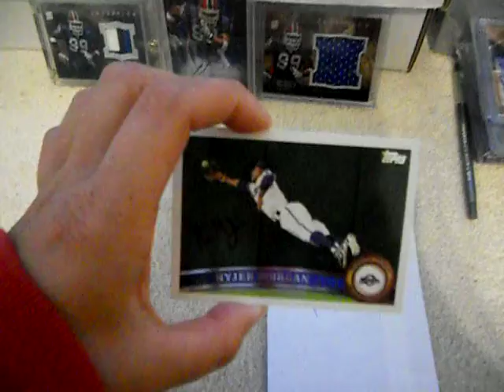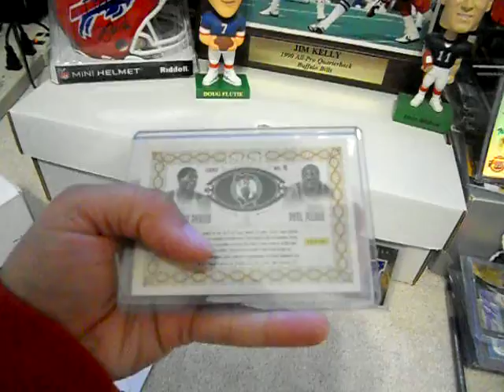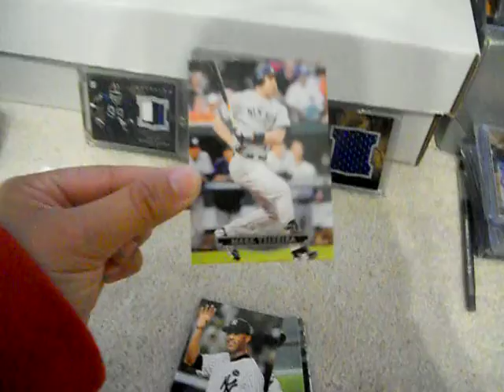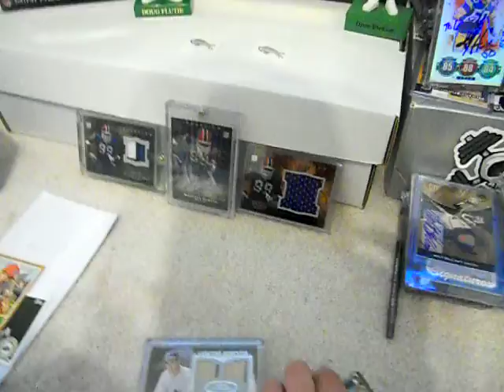1 TTM/ EBAY/BLOGTVGREATNESS!!!!